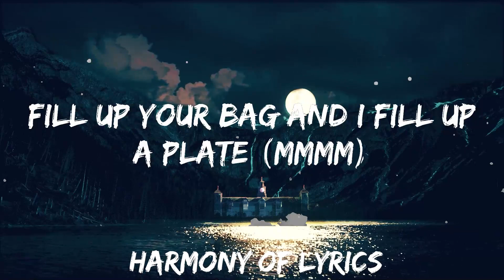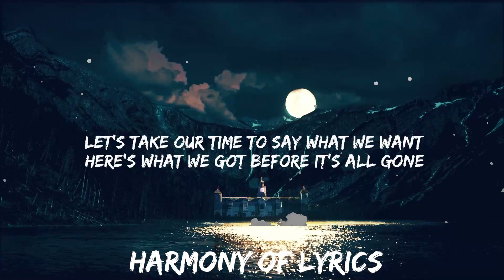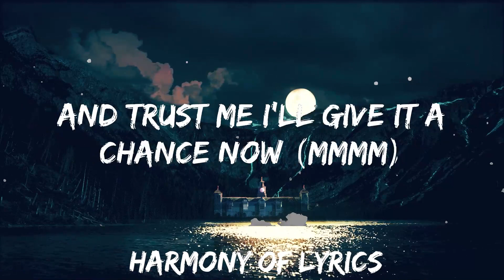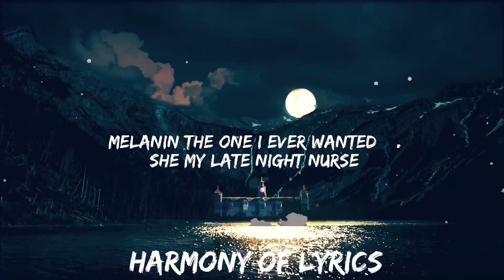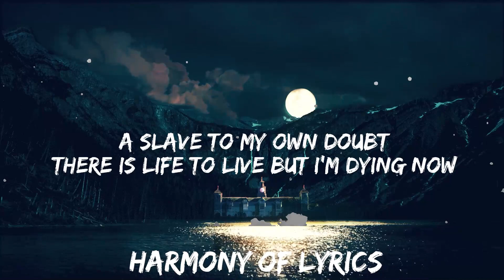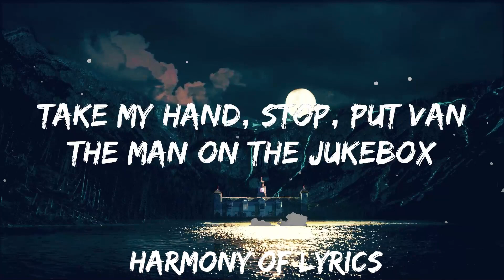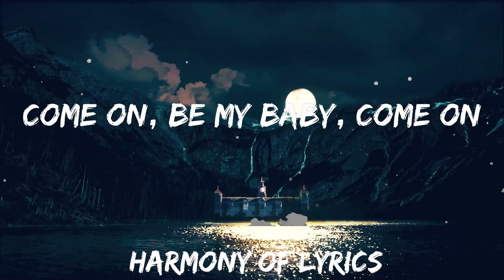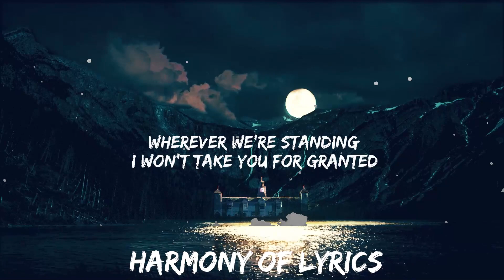Today's Top Hits Playlist - Shape of You ~ I'm in love with the shape of you | 25mins - Feeling y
[Verse 2]
And leave and get in a taxi, and kiss in the backseat

[Bridge]
Come on, be my baby, come